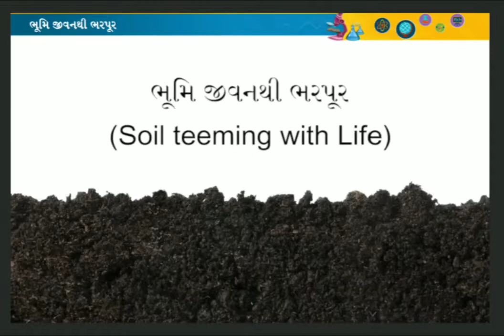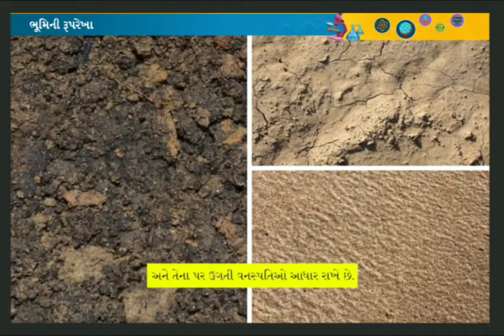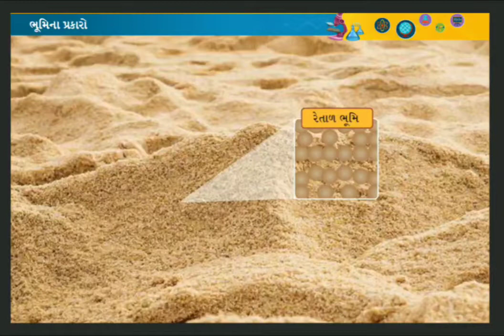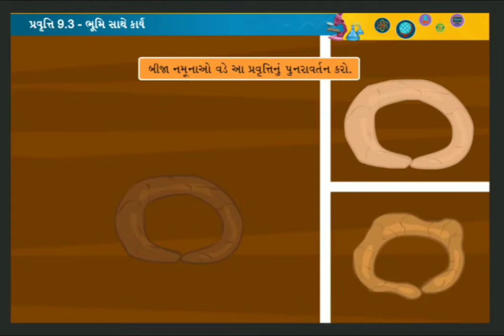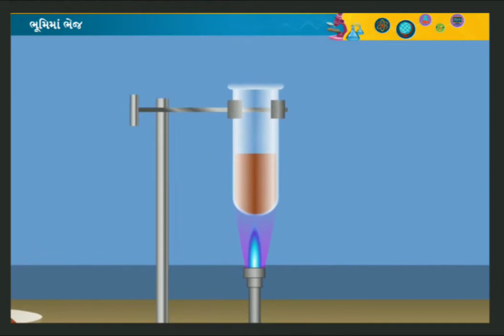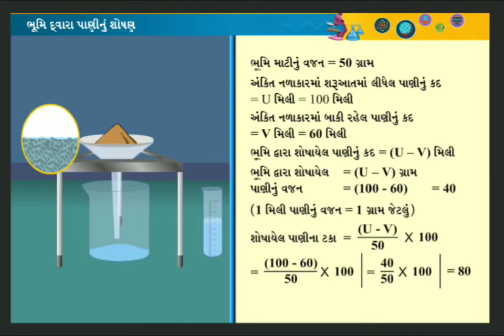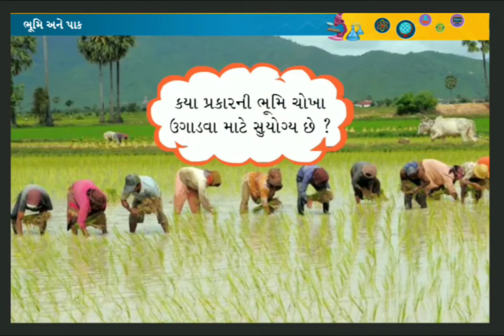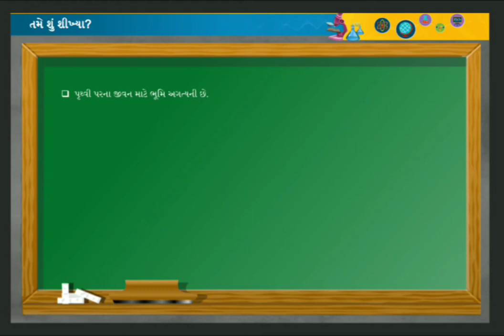STD 7 SCIENCE SAM 1 CH 9 BHUMI